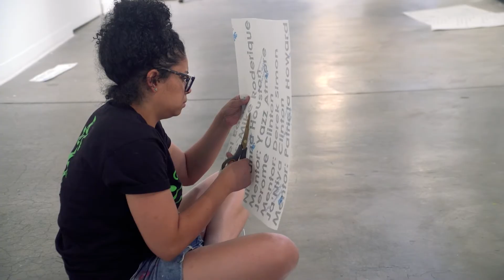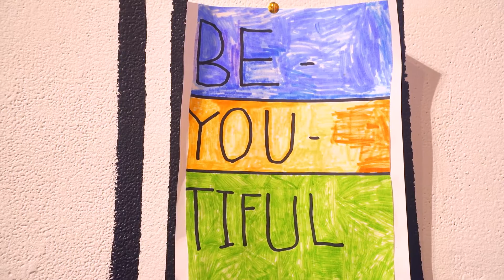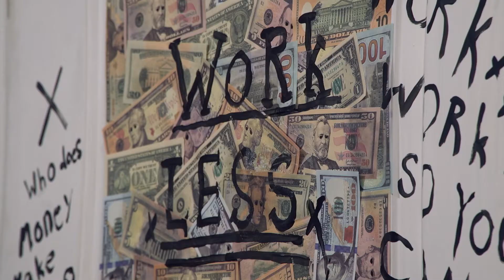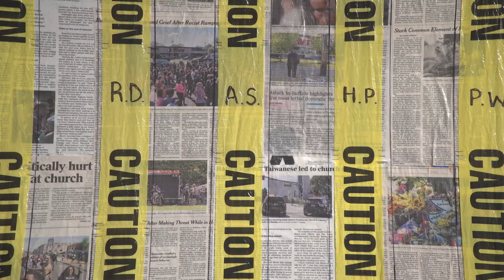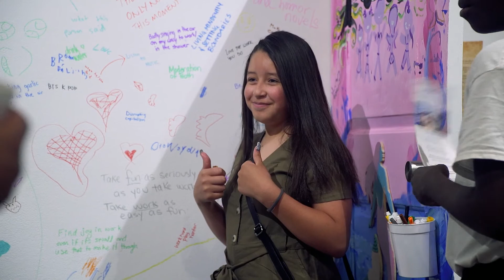All About Youth Art Mentoring at RedLine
Learn all about our Youth Art Mentoring and EPIC arts programs, and the collaborative exhibition put on every year to showcase Denver's youth artists!

Using a one-on-one mentoring model, Youth Art Mentoring provides a safe environment for students in local schools to explore artistic expression while creating connections with a trusted adult figure.

Selected students in the Five Points neighborhood of Denver have the opportunity to work with a professional artist to create a year-long art project that investigates social justice issues.

Youth Art Mentoring fosters creative thinking and empowers students to discover practical ways to approach difficult issues with the inquiring mind of an artist.

By developing skills of inquiry and imagination, students find new in-roads to core subjects and are better prepared for lifelong learning.

Year over year, Youth Art Mentoring has been successful in its mission of supporting students' growth, and has several returning students each year who continue to grow in their craft.